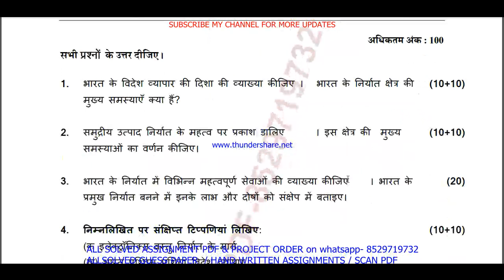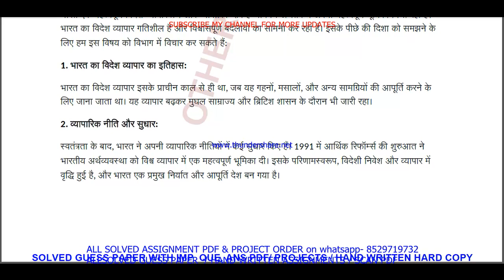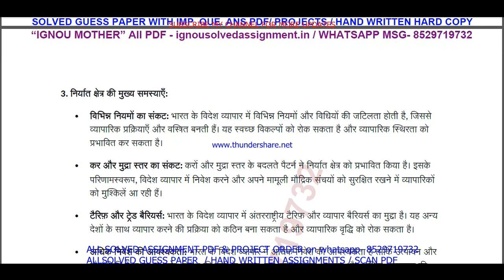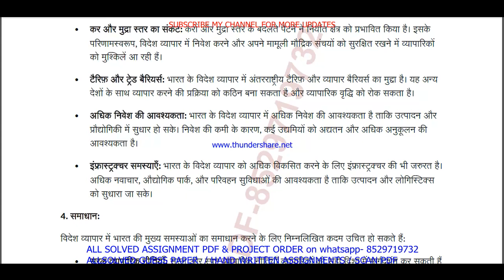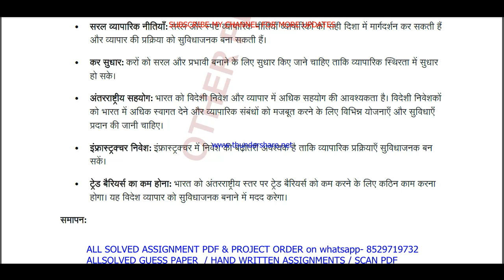PGDIBO IBO 03 solved assignment 2023 in hindi / ibo 03 solved assignment Jan / july 2023 / pgdibo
ibo 03 solved assignment for jan / july 2023,
pgdibo solved assignment 2023,
IGNOU pgdibo solved assignment 2023,
ibo 03 solved assignment 2023 in Hindi,
ibo 3 assignment 2023-24,
ignou ibo 3 solved assignment 2023-24 in Hindi,
ibo 03 solved assignment,
ibo 03,
ibo 3 solved assignment 2022-23,
ibo 3 assignment 2022-23,
ibo 3 assignment 2022-23 in Hindi,
ibo 03 solved assignment 2022-23 in Hindi,

IGNOU pgdibo ibo 03 solved assignment 2023,

ibo 3 solved assignment in Hindi 2022-23,
ibo 03 solved assignment 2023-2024,
ibo 3 solved assignment in Hindi,

ignou ibo 3,
ibo 3 solved assignment 2023,
ibo 3 assignment 2023,
ibo 03 assignment 2023 in Hindi,
ibo 3 ignou assignment,
ignou ibo 3 solved assignment,
ignou pgdibo solved assignment 2022-23,

ignou,
ibo 03 free solved assignment,
ignou ibo-3 solved assignment 2022-23 in Hindi,
ignou ibo 03 free solved assignment pdf download,
ignou ibo 3 free solved assignment,
ibo 03 handwritten assignment pdf 2022-23,
ibo 3 ignou assignment with answer,
ibo 3 assignment 2022-23 solved,
ibo 03 assignment pdf download,